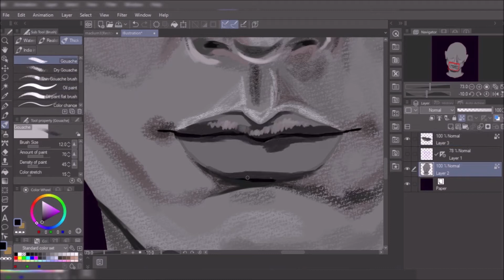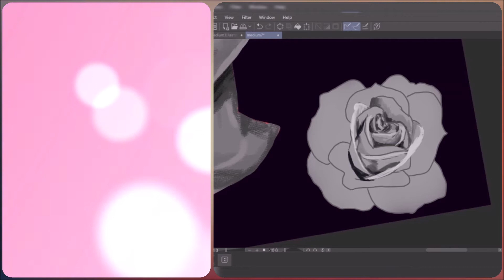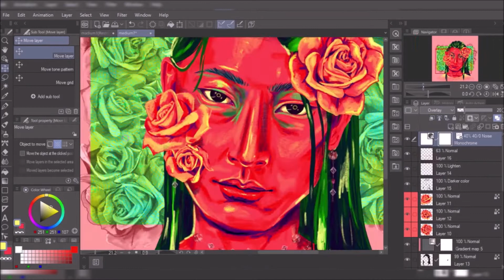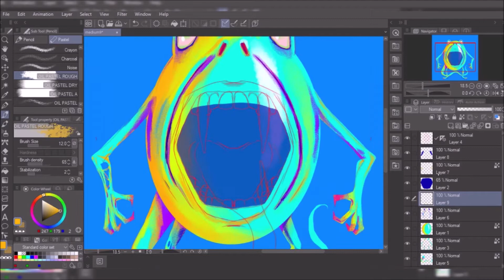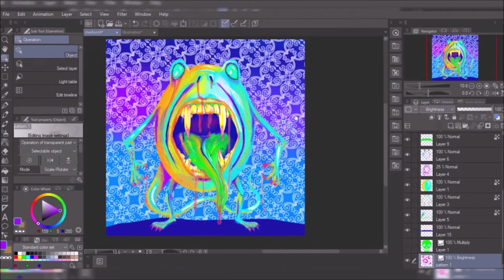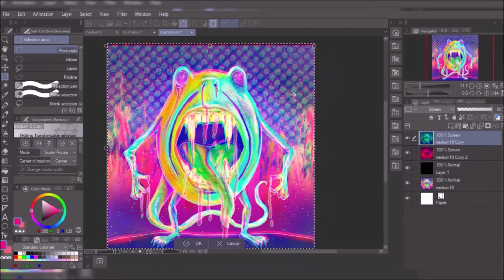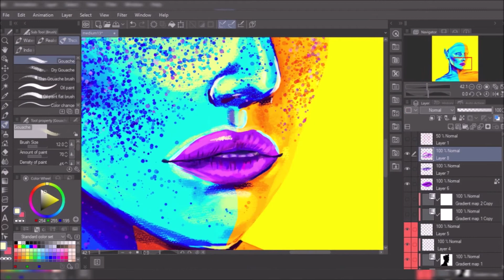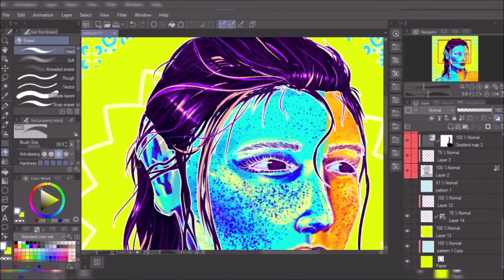Bots of New York #3